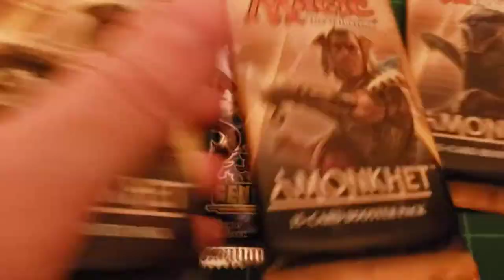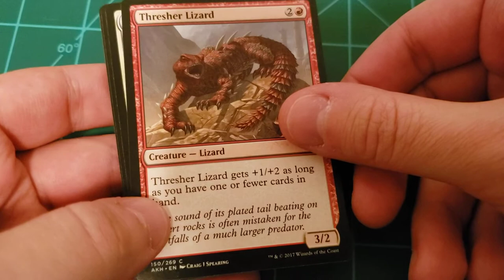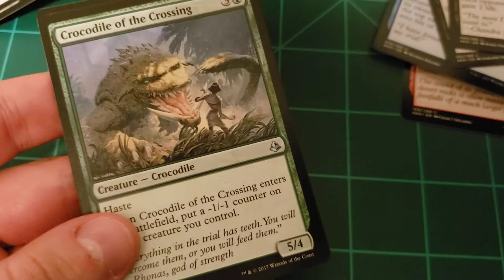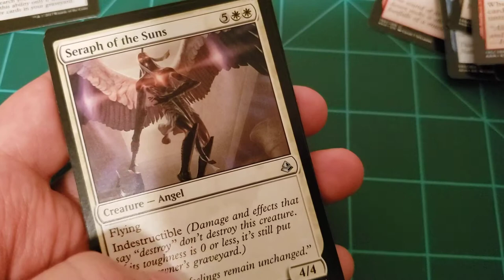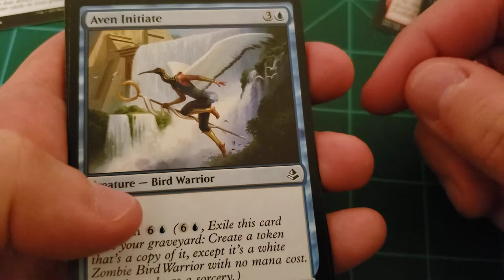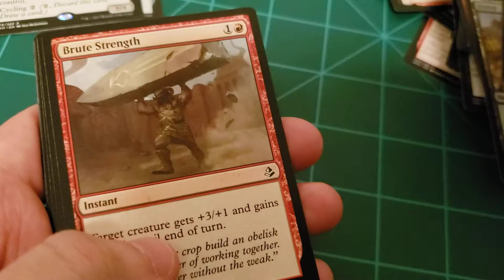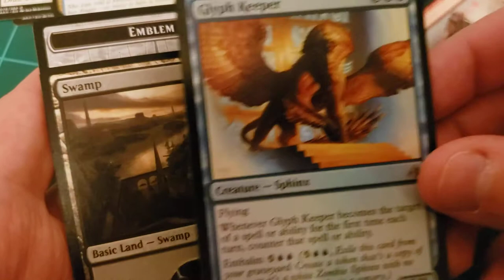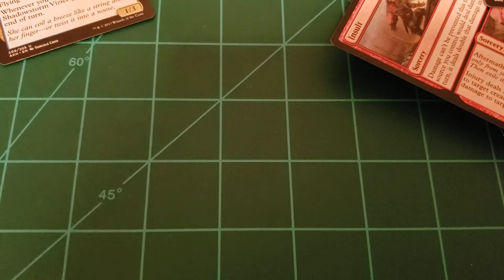Pack 2 Pack 5